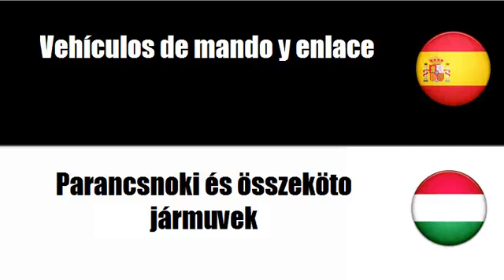Aprenda palavras em Húngaro # Tema = Vehículos militares y sus partes